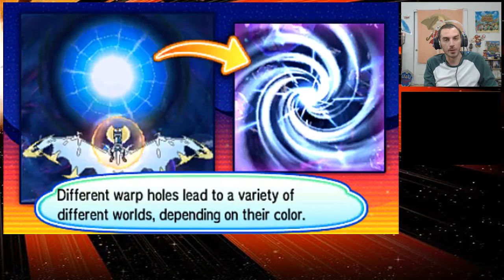l3layze Plays Pokemon Ultra Sun Part 13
On Part 13 of the Ultra Sun Play through, I take on Mina's exhausting trial and take my first rip through the Ultra Wormhole!!